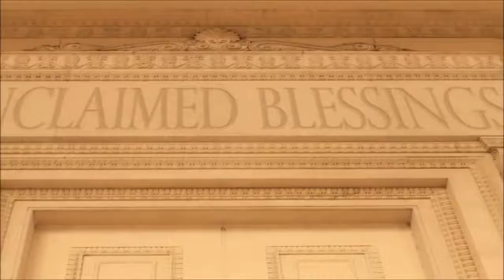Man Died for 61 Minutes - Seen Heaven - Healed by Jesus - Testimony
This man had died for 61 minutes and what he seen your not going to believe but with Jesus Christ, he can show you anything. It's nothing like seeing heaven and knowing that Jesus loves you. So press play and hear his story and what happened to him.